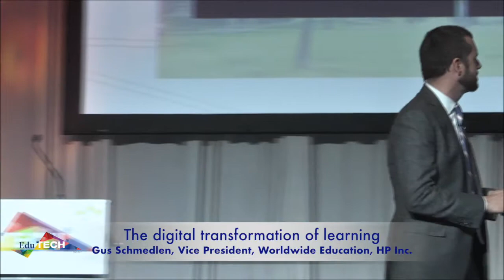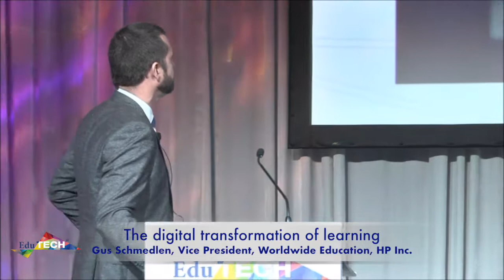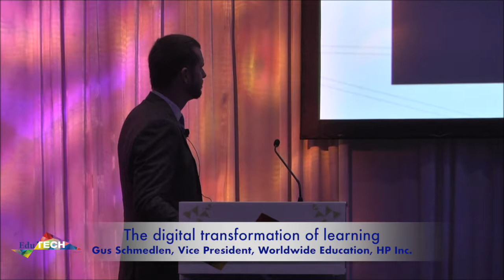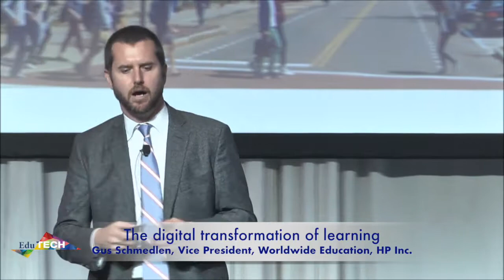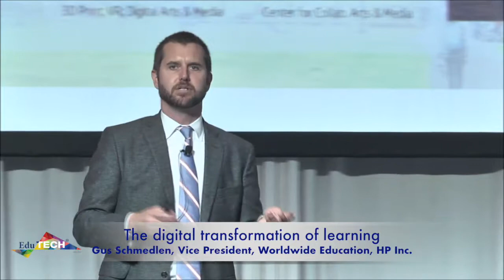EduTECH Asia 2017 - Keynote: The digital transformation of learning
Keynote by Gus Schmedlen, Vice President, Worldwide Education, HP Inc. at EduTECH Asia